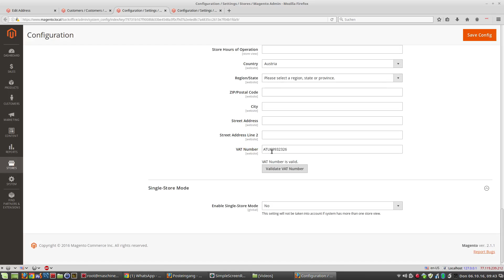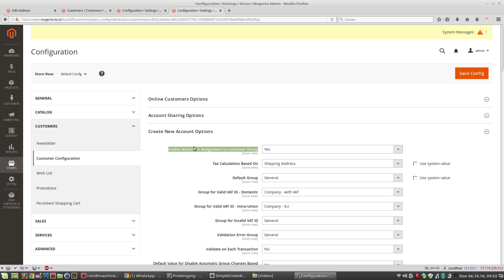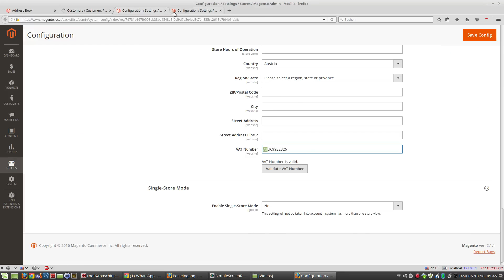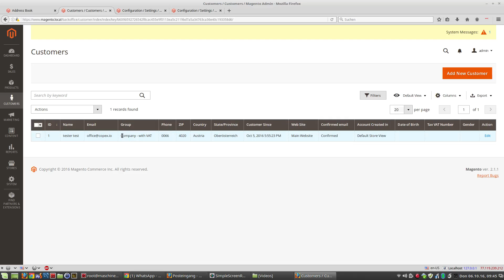Demonstration of CopeX VATFix Plugin for Magento2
In this video we will demonstrate the functionality of our Plugin CopeX VATFix for Magento2. It allows Magento2 to accept VAT including countrycode. And the feature "Enable Automatic Assignment to Customer Group" in Magento2 can also be used now.